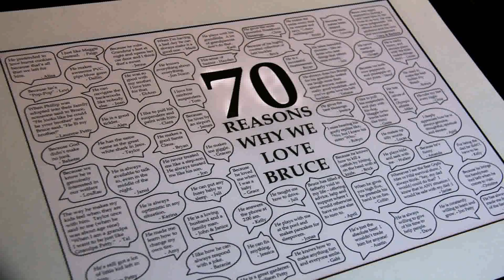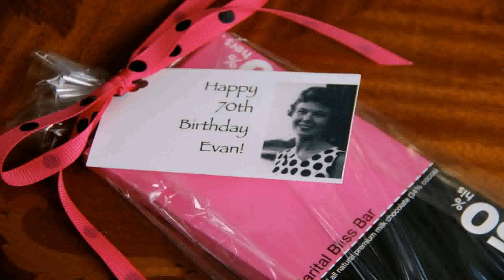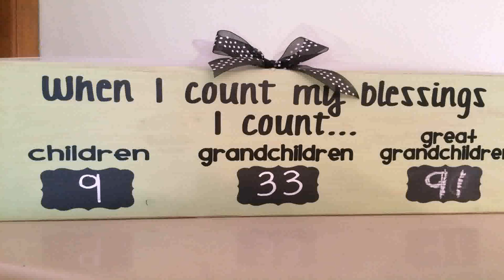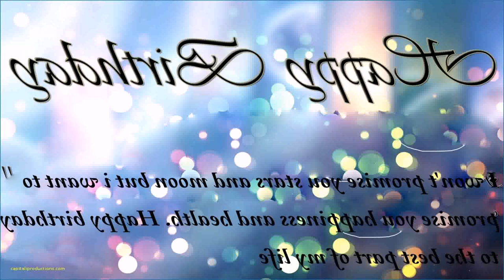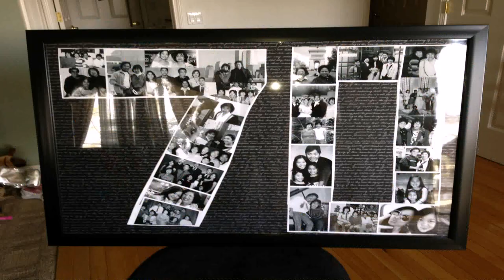70th Birthday Decoration Ideas For Mom